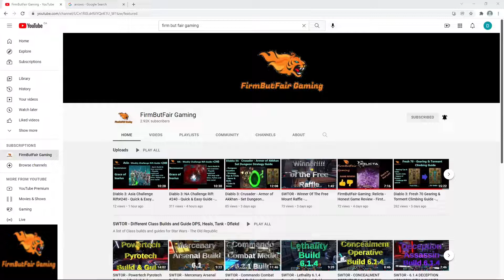WoW: Shadowlands 9.2- Week #6 - Great Vault Rewards Reveal with Special Guest! Let's get some Tier!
Catalyst is here this week, let's see what our vault has in store for us with our special guest!

Let's keep chasing the tier dream!